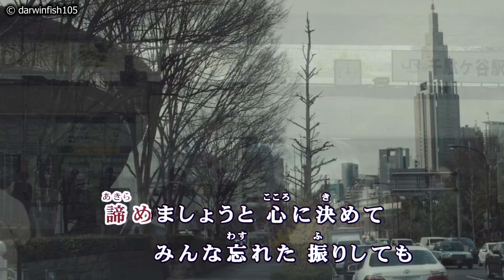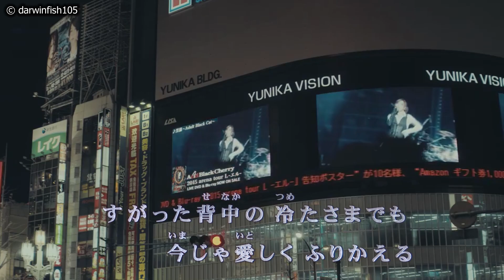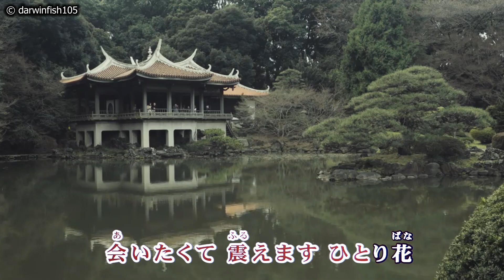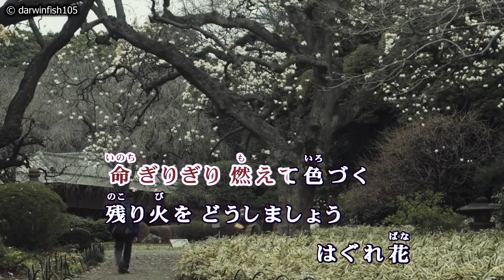花は泣かない / 香西かおり Cover：山口えい子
2016年4月27日発売　香西かおりさん「花は泣かない」
※「秋恋歌」のC/W曲です
作詞：原 文彦　作曲：叶 弦大　☆ワイプ字幕入り